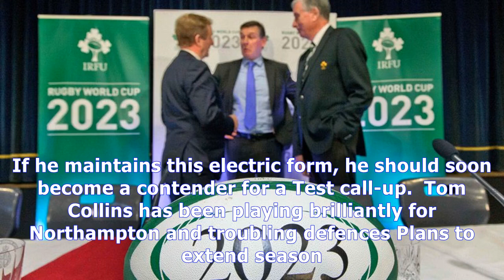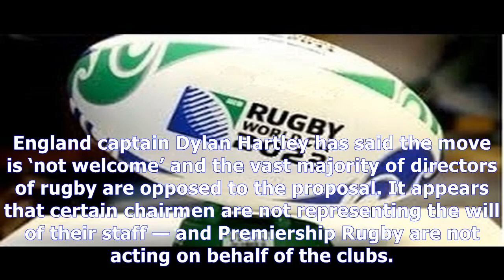World of rugby: south africa should host 2023 world cup